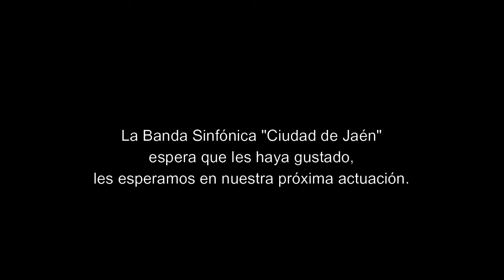BSCJ WANDAVISION 19032022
WANDAVISION, de Kristen Anderson-López, arreglo de JPValero, interpretado en el MARVEL UNIVERSE CONCERT en el Teatro Darymelia de Jaén, el 19 de marzo de 2022.
Gracias al mecenazgo de Software DelSol y a la colaboración de Caja Rural de Jaén.